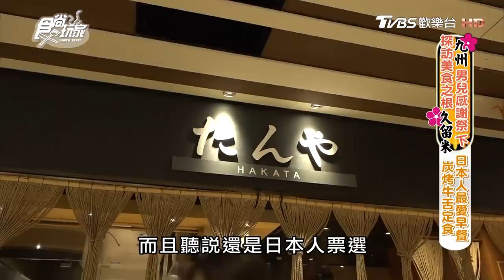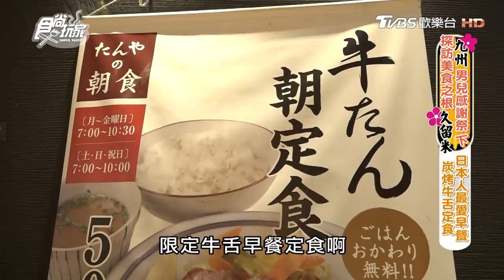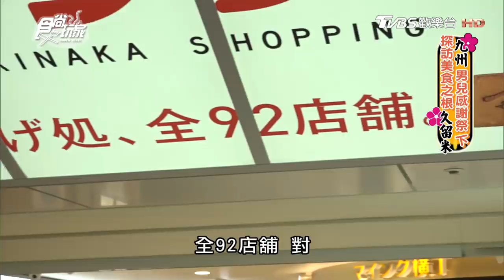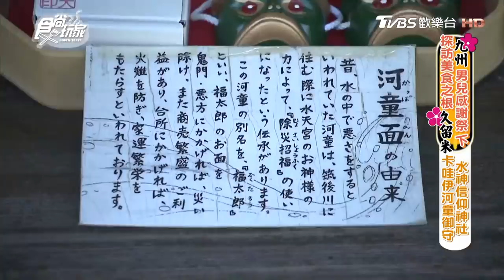食尚玩家【日本福岡】九州男兒感謝祭下集！探訪美食之根久留米(完整版)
到九州恢復真男人的夢多大人，眾所驚訝地竟然很多地方沒、有、去、過！為了證明他不是九州「真騙人」，求求大家給他一次扳回真男人顏面的機會，今天要從他最拿手的福岡市出發，前往日本美食真正的發源地！從博多搭著火車來到美食之根「久留米」，品嘗這豚骨拉麵發源地的古早味拉麵，還有同樣起源於此的燒鳥串，好吃到讓夢多大喊：「宮崎輸了！」。除了美食的發源地外，久留米這個城市還有很多故事，讓它蒙上一股神祕的色彩...播出日期：2018/12/03